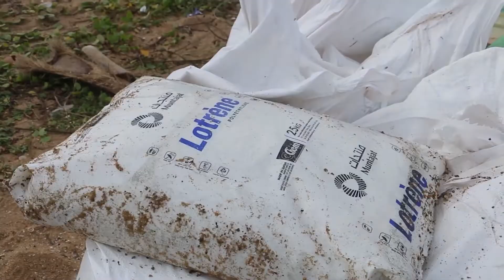Sri Lanka Fishermen suffer the contaminated Sea Waters